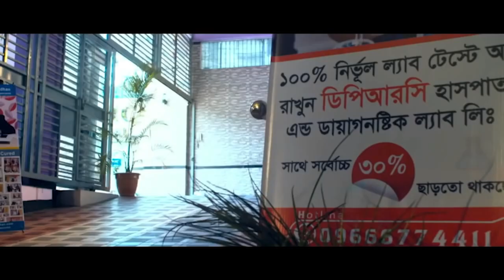কোমর, মেরুদন্ড, হাত ও পা ব্যথার রোগী সুস্থ হওয়ার পর কি বললেন । PLID, SPA, AS, AVN, PID, PCID